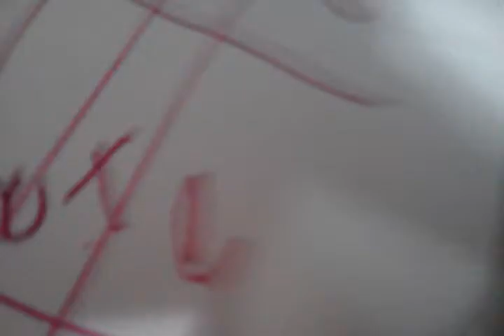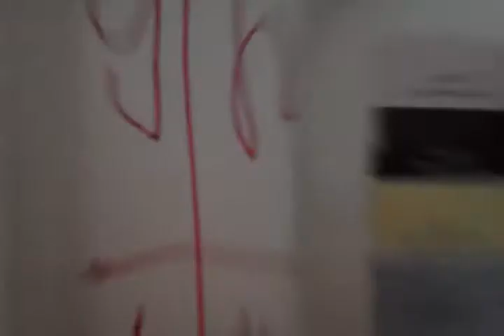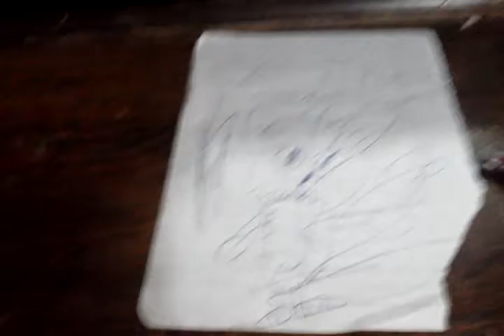Tails doll prof